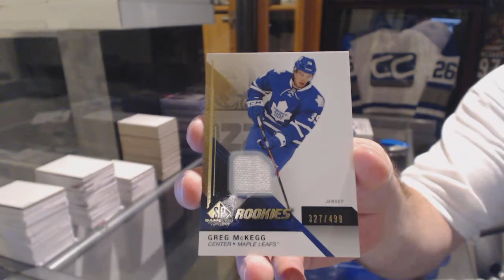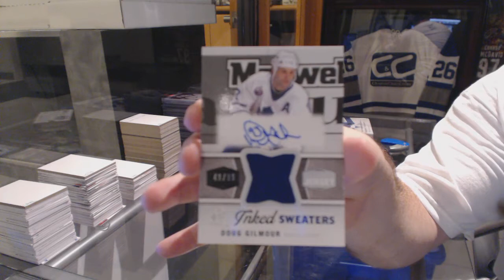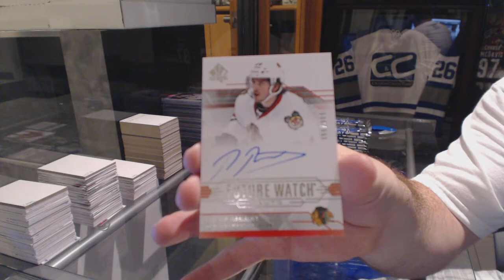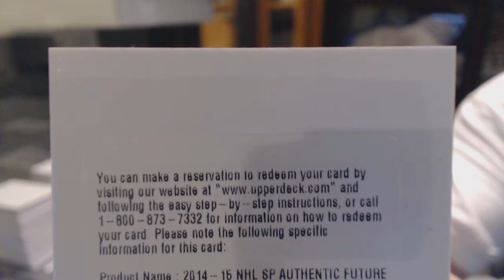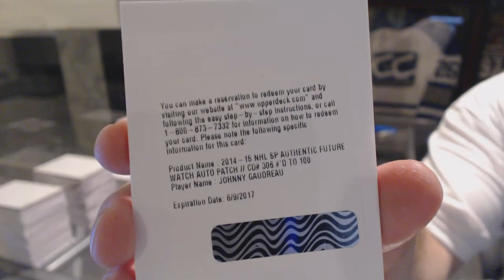14-15 UD SP Authentic & 14-15 UD SP Game Used Hockey Box Break - C&C GB #6240